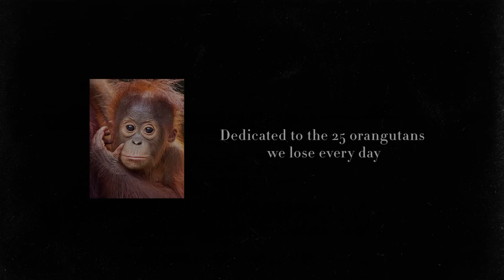Rang tan the story of dirty palm oil